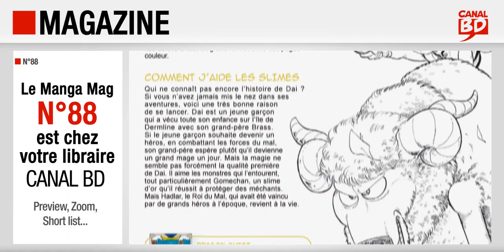Canal BD Manga mag n°88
Présentation du Canal BD Manga Mag n°88 (mars/avril 2022) avec, en couverture, Frieren (ed. KI-OON).